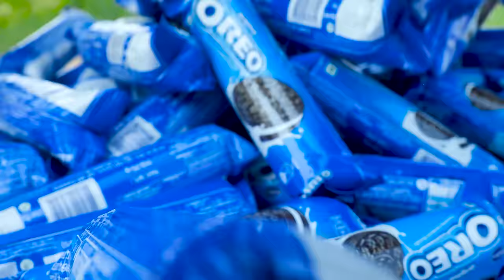OREO CHOCOLATE CAKE | Biggest Oreo Cake Recipe | Oreo Biscuit Cake | Village Food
Giant Oreo Cake Recipe